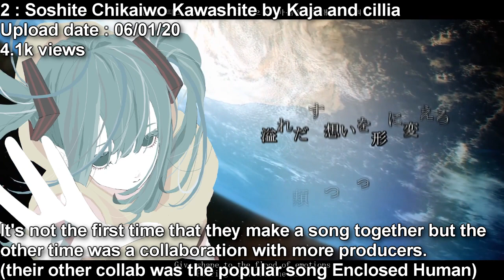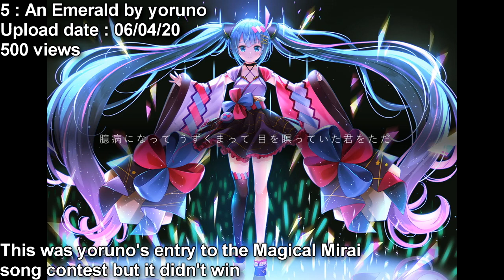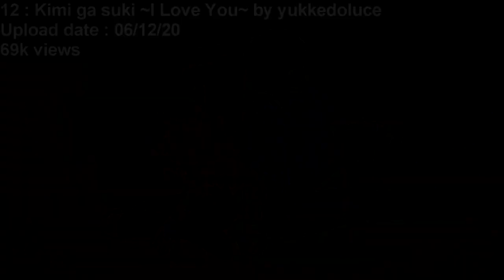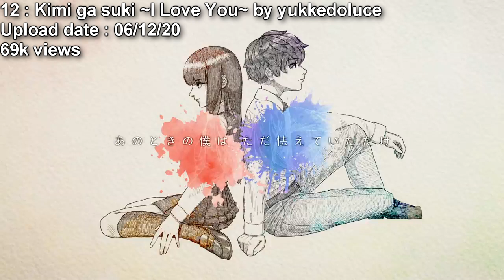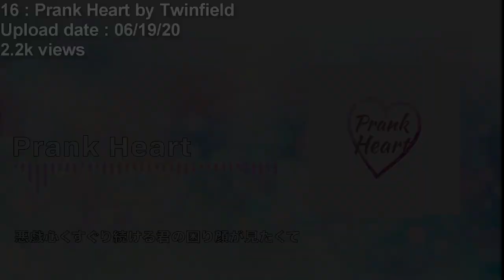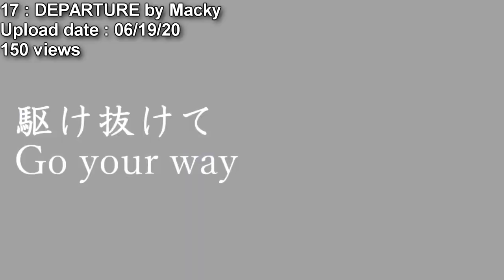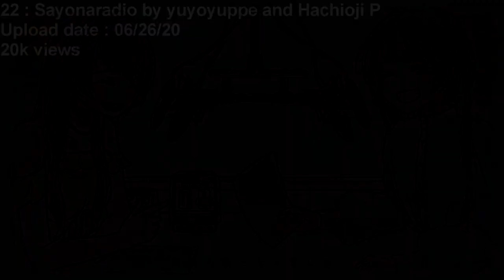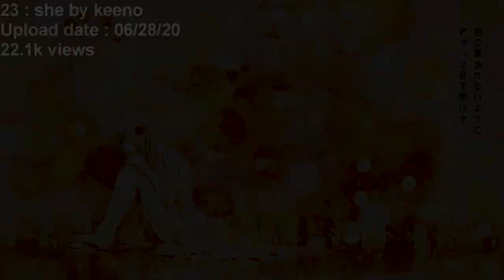Top 25 Best New Hatsune Miku Songs of the Month (June 2020)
Never miss the best new Hatsune Miku songs by following this channel every month. These top 20 videos (I couldn't choose so I went with 25 this time) will show you what I think are the best new songs published on YouTube during the month.

The songs in the video are ordered by their date of upload on YouTube so it's easier to know which are the more recent songs and which are the older ones. I also added the number of views so you can see if the song is popular or not.

These Top 20 videos are based only on my personal opinion so sometimes they will miss a very popular song if I didn't like it as much as other songs, and there will often be a less known song that I enjoyed a lot and wanted to share with other people.

0:00 yoshida – Spiral Days
1:02 Kaja and cillia – Soshite Chikaiwo Kawashite
2:02 Yunosuke – Sharari
3:00 LIQ – Angelfish's Melancholy (Remake ver.)
4:22 yoruno – An Emerald
5:30 TEMA16 – Reverse Syndrome
6:21 ryuryu – In The Rain
7:30 MIMI – Jump in before dawn
8:31 Shinra – Dance Fish
9:36 Clean Tears – jellyfish
10:44 A:me – Minority Voice
11:49 yukkedoluce – Kimi ga suki ~I Love You~
13:19 23.exe – ochatime
14:22 LEVEREVE – diluculum
15:27 R Sound Design – Saturday Night Cruising
16:20 Twinfield – Prank Heart
17:14 Macky – DEPARTURE
18:15 Ayase – Greed
19:16 marasy – Shinonome
20:21 DECO*27 – Two Breaths Walking (Reloaded)
21:34 wotaku – Phantom
22:42 yuyoyuppe and Hachioji P – Sayonaradio
23:43 keeno – she
24:53 n.k – Mr.Blue Sky and Ms.Umbrella
26:14 MASA – COSPLAY
27:34 Outro (Hachioji P – Blue Star)